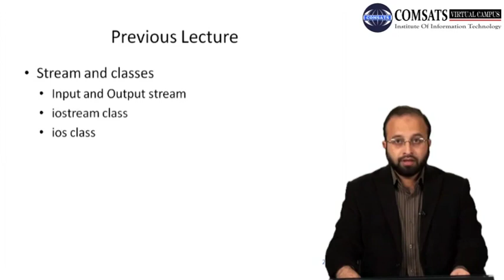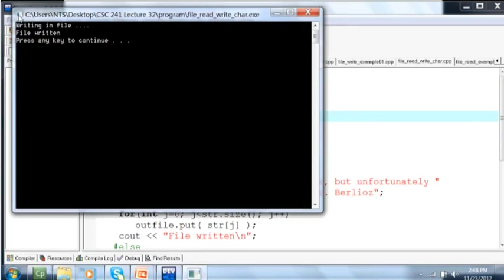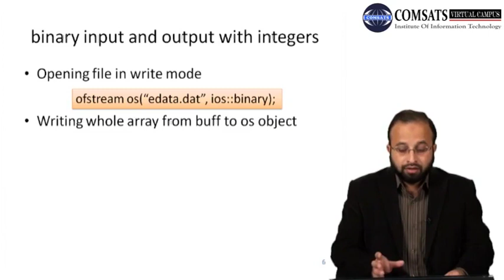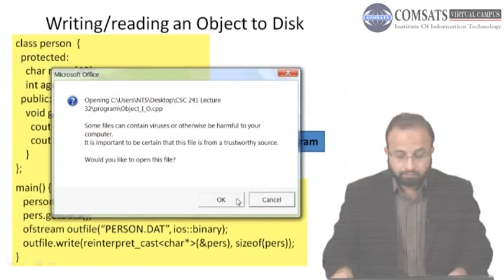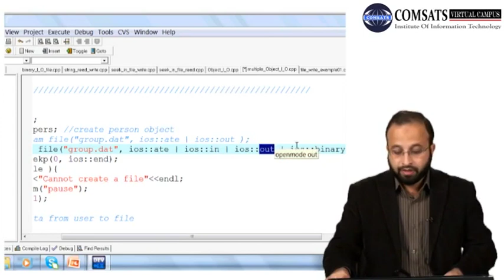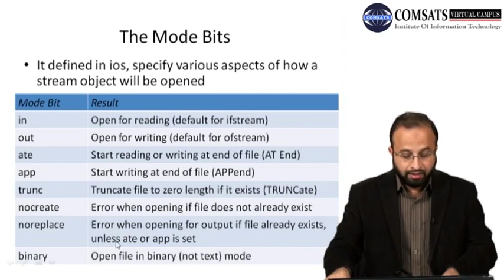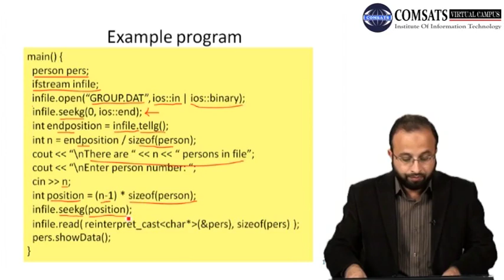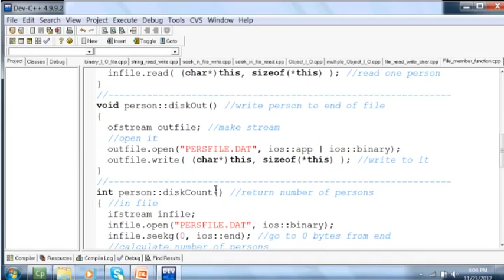Lecture 32: C++ Language- CSC241 (Urdu / Hindi)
Course: Object Oriented Programming, CSC241